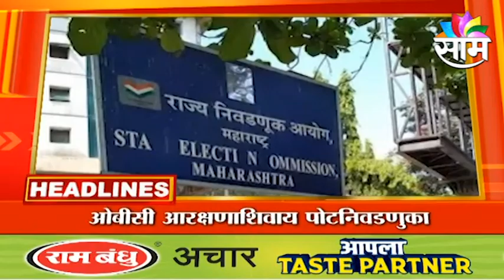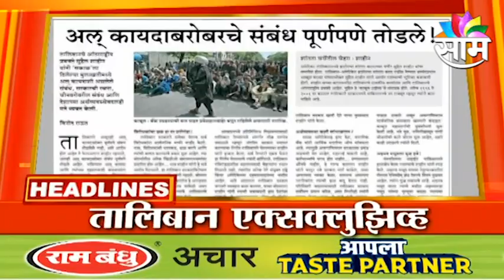HEADLINES | आजच्या हेडलाईन्स | 13 SEPTEMBER 2021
HEADLINES#marathiheadline